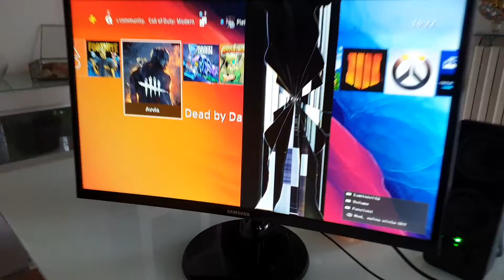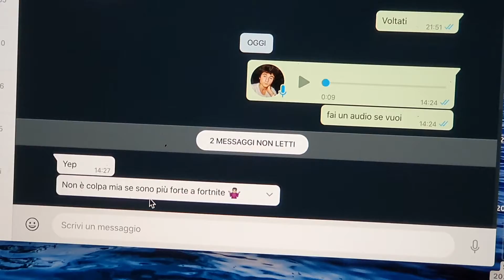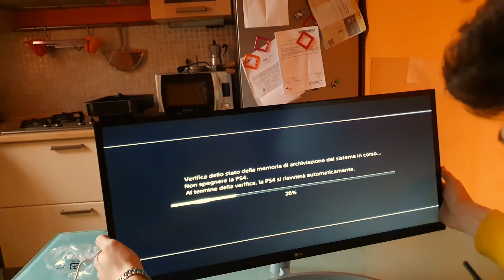Passo all'ULTRAWIDE - Unboxing & Prime Impressioni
Per un piccolo e decisamente involontario lancio di cuffie e controller contro il mio vecchio monitor in un totalmente controllato impeto d'ira durante una personalizzata su fortnite mi sono trovato costretto a comprarne uno nuovo.

E dal momento. che dovevo cambiarlo, ho deciso di fare anche un piccolo upgrade al monitor passando da un normale 16:9 ad un ultrawide 21:9, e approfittando anche di qualche funzione extra come l'HDR (High Dynamic Range) e delle porte di input decisamente migliorate.

Vuoi € 10 GRATIS? Vuoi supportarmi con una Donazione? Puoi farlo qui! Vuoi supportare me e il mio canale? Puoi aiutarmi a comprare nuova attrezzatura qui